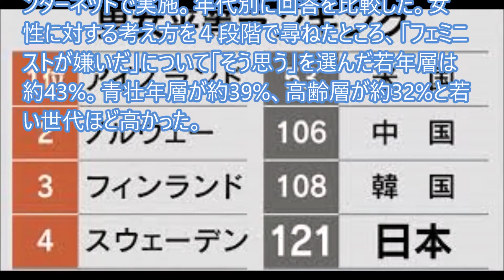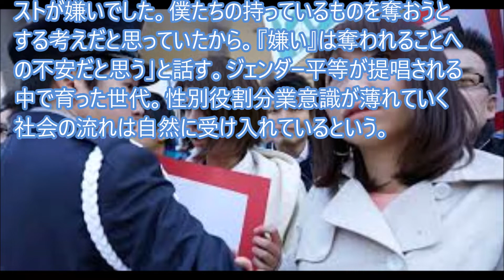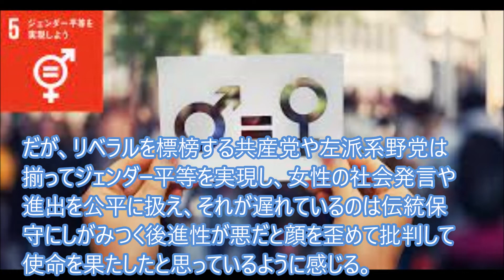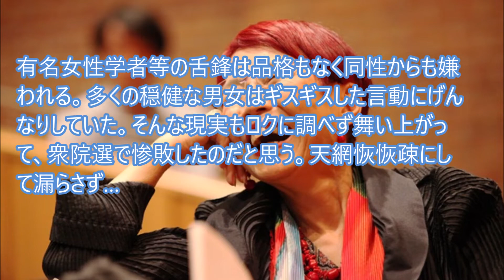リベラル野党は現実に疎い…ジェンダー平等やフェミを嫌う人が増え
「女性活躍を推進するような施策を支持」は若年層が約63%、青壮年層約62%に対し、高齢層が約79%と中高年が若い世代を大きく上回る。「最近は男性の方が女性より生きづらくなっていると思う」は各年代とも半数が賛同した。